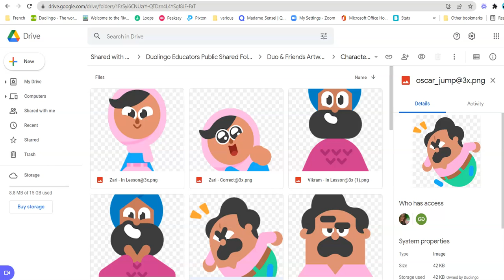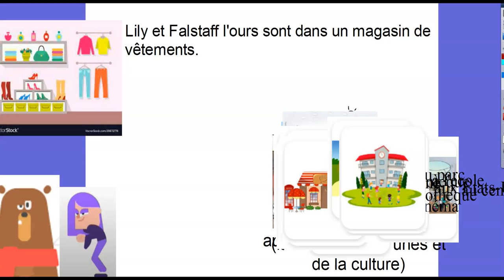Idea for using Project World characters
One of many ideas for integrating the Project World characters into your classroom